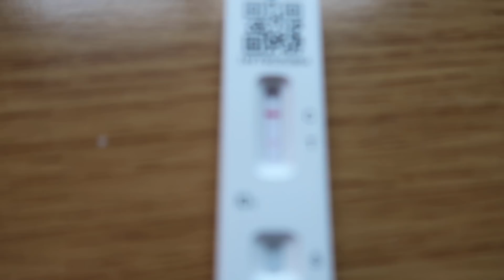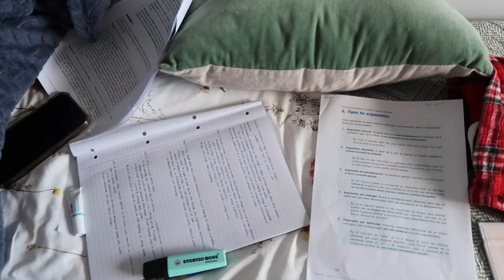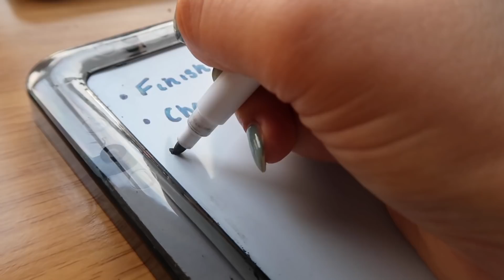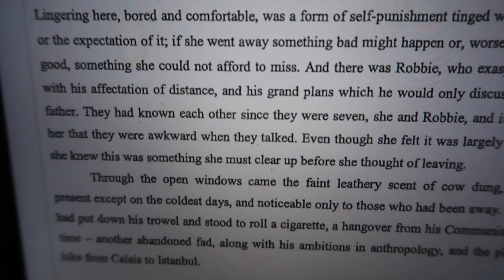i got covid again so i vlogged it | study vlog in isolation at oxford university!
hey guys, sorry for the long absence - have been catching up on work! hope you enjoy this vlog nonetheless! x

✰ SOCIALS ✰

What do you study? German and Spanish at the University of Oxford

✰ Camera Equipment ✰